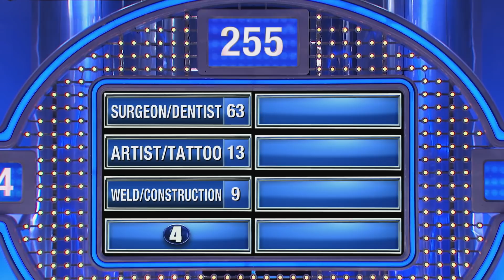Funny? YES. Up there? HELL NO.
The question is... Name an occupation that requires a steady hand... Eric's answer has Steve Harvey IN STITCHES! Find out what it was!